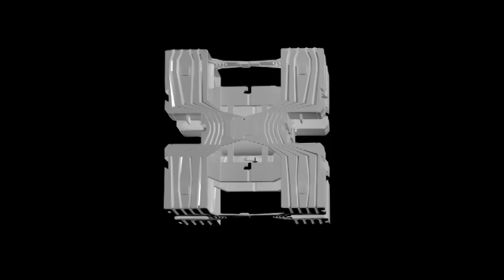Módulo - VERSÃO FINAL